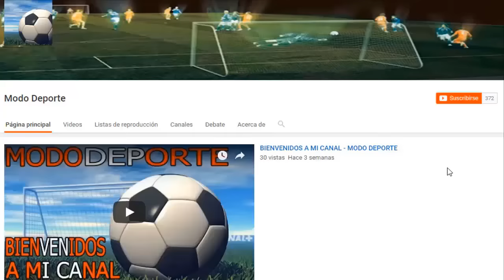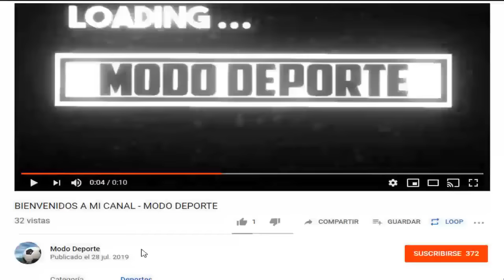Édgar Benítez a Alianza Lima | Colombia y Peru se Enfrentan por el Tercer Puesto de la Copa America